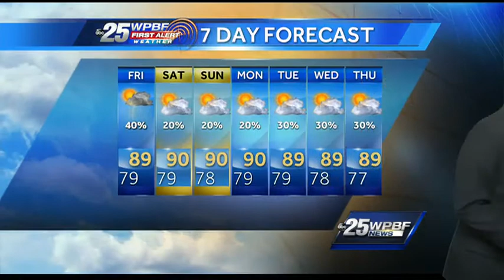First Alert Evening Forecast: Thursday August 1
Mike Lyons' First Alert Forecast